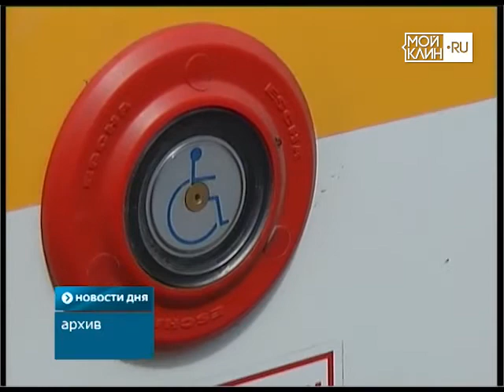ТНТ-Поиск: Координационный Совет инвалидов